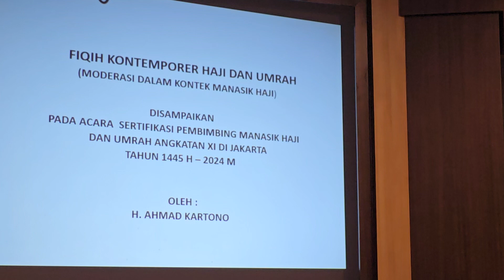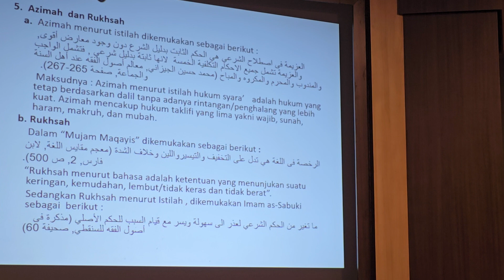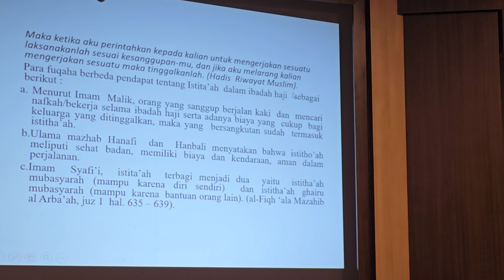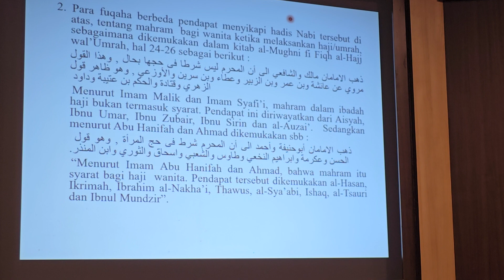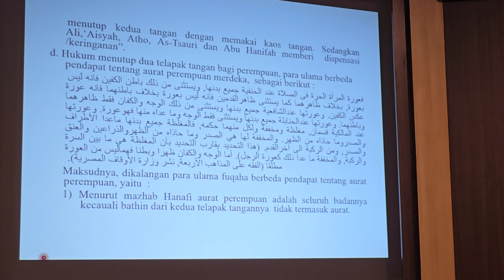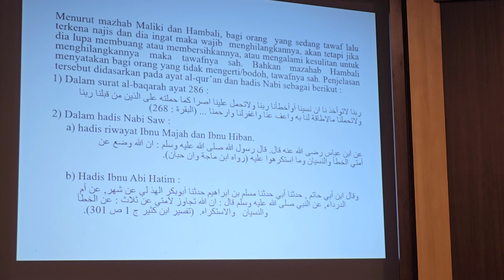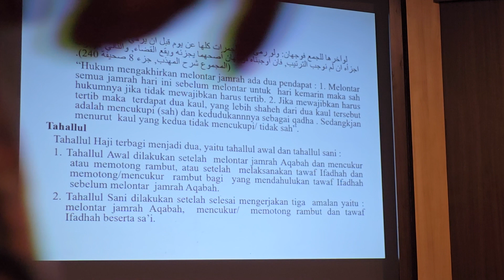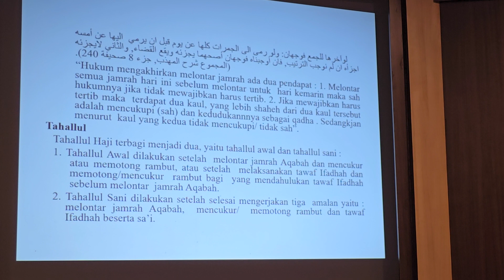Fiqh Kontemporer Haji & Umrah (Moderasi Dalam Kontek Manasik Haji || Ustadz DR.H.Ahmadi Rojali,Lc,MA